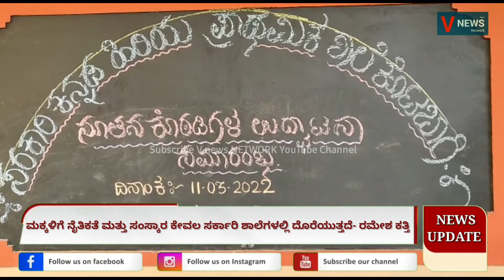ಮಕ್ಕಳಿಗೆ ನೈತಿಕತೆ ಮತ್ತು ಸಂಸ್ಕಾರ ಕೇವಲ ಸರ್ಕಾರಿ ಶಾಲೆಗಳಲ್ಲಿ ದೊರೆಯುತ್ತದೆ- ರಮೇಶ ಕತ್ತಿ@vnetworkregd1826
ಹುಕ್ಕೇರಿ ತಾಲೂಕಿನ ಕೋಟಬಾಗಿ ಗ್ರಾಮದ ಸರಕಾರಿ ಹಿರಿಯ ಪ್ರಾಥಮಿಕ ಕನ್ನಡ ಶಾಲೆಯಲ್ಲಿ  ನೂತನ ಎರಡು ಕೊಠಡಿಗಳ ಲೋಕಾರ್ಪಣೆ ಕಾರ್ಯಕ್ರಮ ಜರುಗಿತು.
ಬೆಳಗಾವಿ ಬಿ ಡಿ ಸಿ ಸಿ ಬ್ಯಾಂಕ ಅಧ್ಯಕ್ಷ ಮಾಜಿ ಸಂಸದ ರಮೇಶ ಕತ್ತಿ ನೂತನ ಕೋಠಡಿಗಳ ಉದ್ಘಾಟನೆ ನೇರವೆರಿಸಿದರು .
ನಂತರ ನಡೆದ ಸಮಾರಂಭದಲ್ಲಿ ಸರಸ್ವತಿ ಭಾವ ಚಿತ್ರಕ್ಕೆ ಪೂಜೆ ಸಲ್ಲಿಸಿ ಮಕ್ಕಳಿಗೆ ನೀತಿ ಪಾಠ ಹೇಳಿದರು, ಶಾಲಾ ಎಸ್ ಡಿ ಎಮ್ ಸಿ ಅದ್ಯಕ್ಷ ರಾಜಕುಮಾರ ಪಾಟೀಲ ಹಾಗೂ ಮತ್ತು ಖ್ಯೋಪಾದ್ಯಾಯ ಎಸ್ ಬಿ ಹೋಳೆಪ್ಪಗೋಳ ಅದ್ಯಕ್ಷರಿಗೆ ಸತ್ಕರಿಸಿ ಅಭಿನಂದಿಸಿದರು.
ವೇದಿಕೆ ಮೇಲೆ ಹಿರಾ ಶುಗರ ನಿರ್ದೆಶಕ ಬಸವರಾಜ ಮರಡಿ, ಕೆ ಎಮ್ ಎಪ್ ನಿರ್ದೆಶಕ ರಾಯಪ್ಪಾ ಡೂಗ, ಅವನ್ನಾ ಪಾಟೀಲ, ಅಕ್ಷರ ದಾಸೋಹ ಸಹಾಯಕ ನಿರ್ದೆಶಕ ಶ್ರೀಶೈಲ್ ಹಿರೆಮಠ, ಗ್ರಾಮ ಪಂಚಾಯತಿ ಸದಸ್ಯ ಬಸಪ್ಪಾ ಕೋಟಬಾಗಿ ಉಪಸ್ಥಿತರಿದ್ದರು.
ನಂತರ ಮಾದ್ಯಮಗಳೊಂದಿಗೆ ಮಾತನಾಡಿದ ರಮೇಶ ಕತ್ತಿ ಕೋಟಬಾಗಿ ಗ್ರಾಮದ ಹಿರಿಯ ಪ್ರಾಥಮಿಕ ಕನ್ನಡ ಶಾಲೆಗೆ ಸಚಿವರಾದ ಉಮೇಶ ಕತ್ತಿ ಯವರ ವಿಷೇಶ ಪ್ರಯತ್ನದಿಂದ ಮುಂದುವರೆದ ಯೋಜನೆಅಡಿಯಲ್ಲು ಸುಮಾರು 20 ಲಕ್ಷ ರೂಪಾಯಿಗಳ ಅನುದಾನದಲ್ಲಿ ಸುಸಜ್ಜಿತವಾದ ಎರಡು ಕೊಠಡಿಗಳನ್ನು ನಿರ್ಮಿಸಲಾಗಿದೆ ಕಾರಣ ಮಕ್ಕಳಿಗೆ ನೈತಿಕತೆ ಮತ್ತು ಸಂಸ್ಕಾರ ಸಿಗಬೇಕಾದರೆ ಅದು ಸರ್ಕಾರಿ ಶಾಲೆಗಳಲ್ಲಿ ಮಾತ್ರ ಲಭಿಸುತ್ತದೆ ಅದಕ್ಕೆ ಪಾಲಕರ ಸಹಕಾರವು ಅಗತ್ಯವಾಗಿದೆ ಎಂದರು (   )
ಈ ಸಂದರ್ಭದಲ್ಲಿ ಶಿಕ್ಷಕ ಡಿ ಬಿ ಹುಲಕುಂದ, ಗುತ್ತಿಗೆದಾರ ಬಸವರಾಜ ವಡ್ಡರ, ಎಸ್ ಡಿ ಎಮ್ ಸಿ ಉಪಾದ್ಯಕ್ಷ ಪ್ರೀಯಾಂಕ ಹಿರೇಮಠ, ಹಾಗೂ ಸದಸ್ಯರು, ಗ್ರಾಮಸ್ಥರು ಶಾಲಾ ಶಿಕ್ಷಕಿ, ಶಿಕ್ಷಕರು ವಿದ್ಯಾರ್ಥಿಗಳು ಉಪಸ್ಥಿತರಿದ್ದರು.